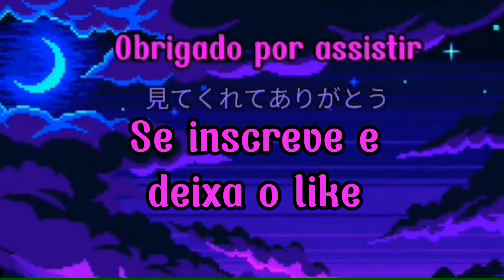gameplay fina de bright com a skin do hitsugaya (Bleach) - arena do valor